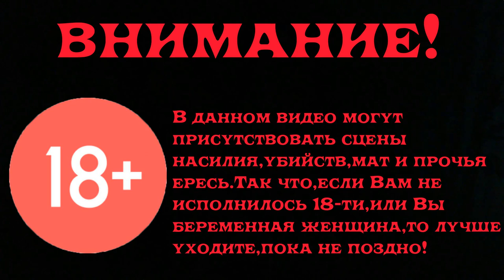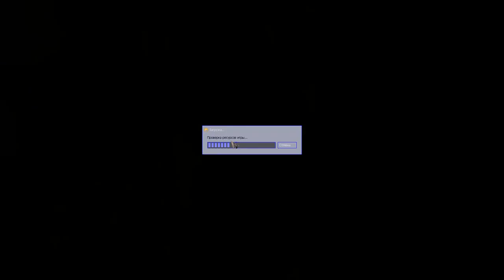Half-Life G-Invasion Прохождение Часть 4 Первый Босс=)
Уничтожили тентакли=)